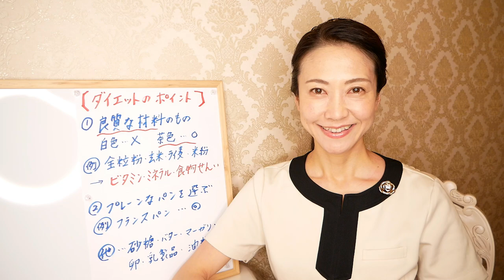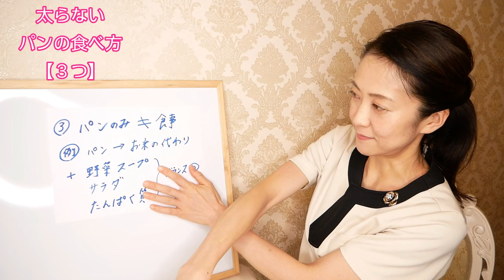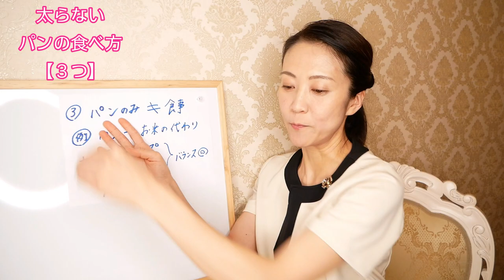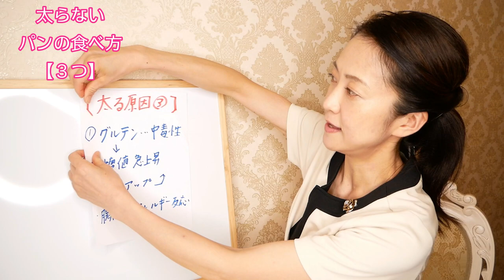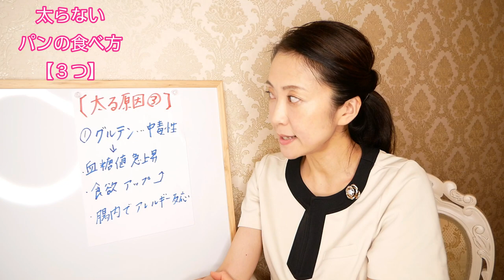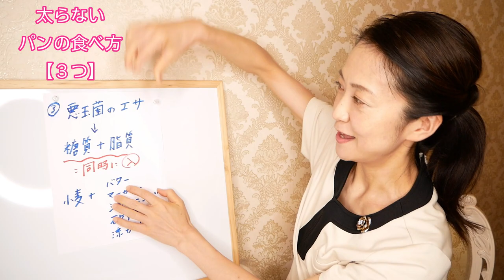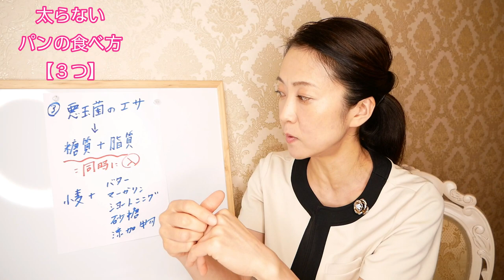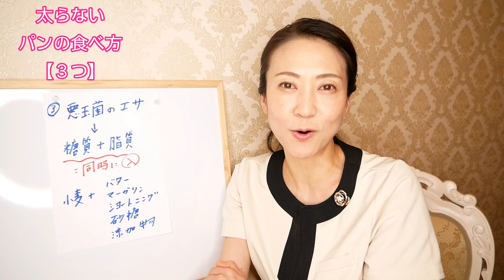【ダイエット】パンを食べても太らない「３つ」のポイント